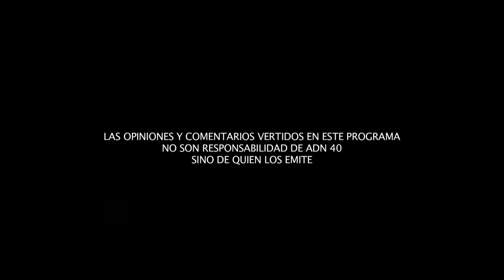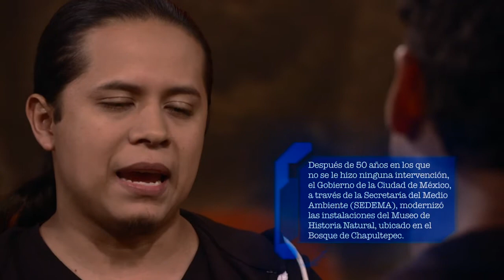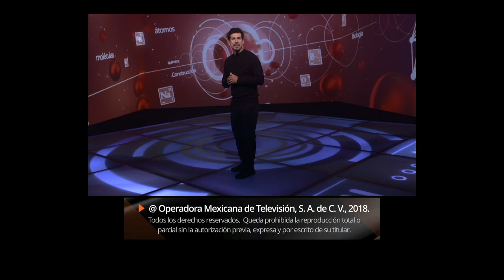Paleontología en México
Una nueva especie de dinosaurio fue encontrada en nuestro país, con lo que llega a diez el número de los gigantes prehistóricos que han sido descritos en México, señalaron especialistas que acudieron a “Los Observadores”.